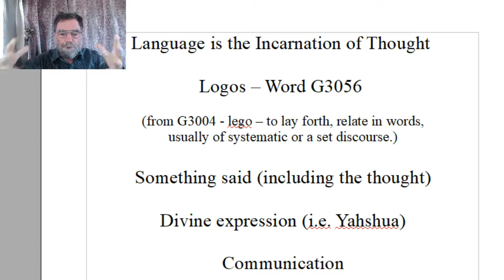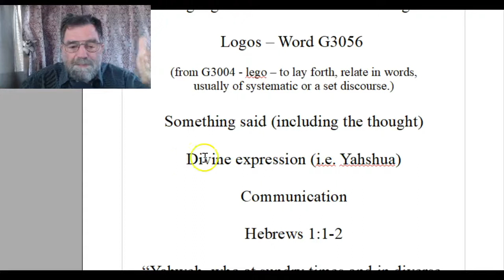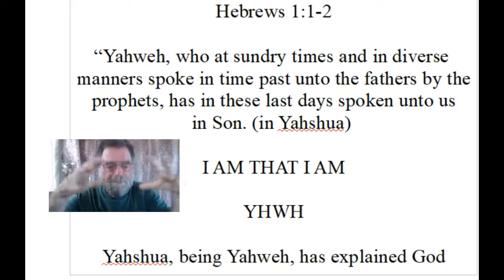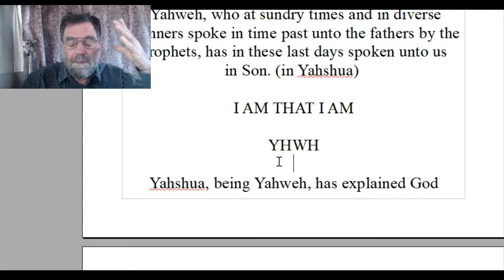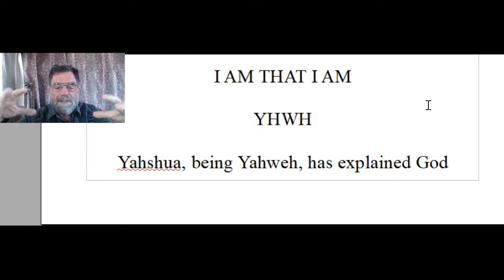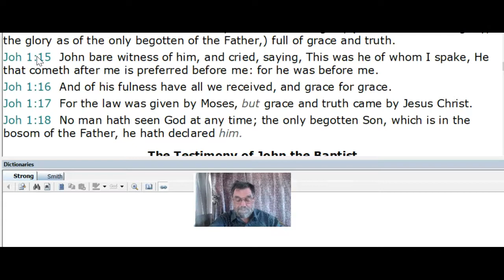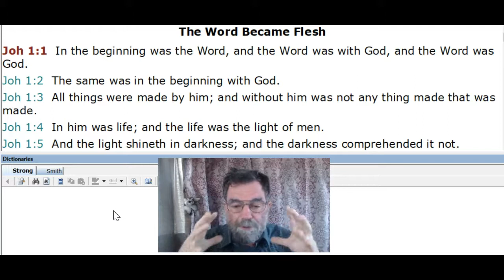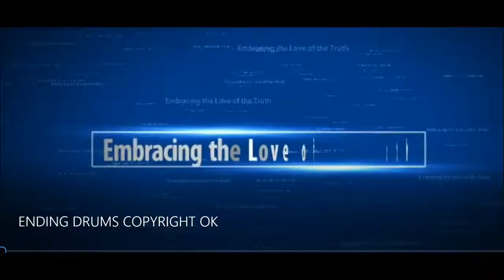On the Road w/Charles Fockaert - 30 FT RVer - "The Father Seeks Such to Worship Him" #408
On a spiritual note, some thoughts on how Yahweh manifested Himself as Yahshua and the two conditions that must be met by true worshipers.